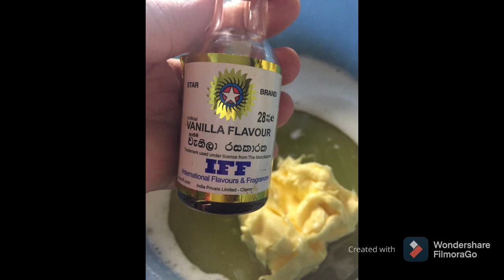Bake with me | Nutella Filled Brownies ✨ | Vlogmadan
Bake with me ✨